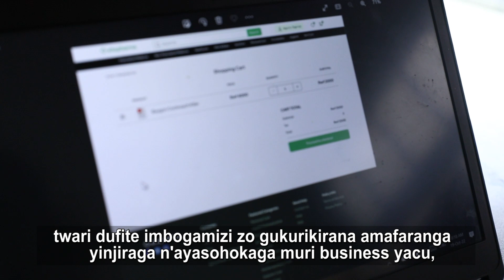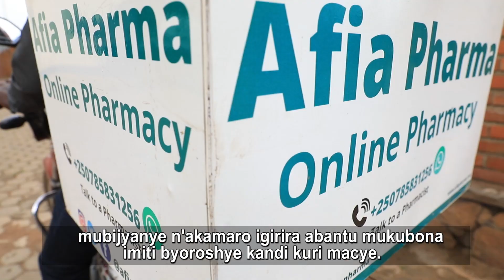Papy Biganza's pharmaceutical online company, Afia Pharma